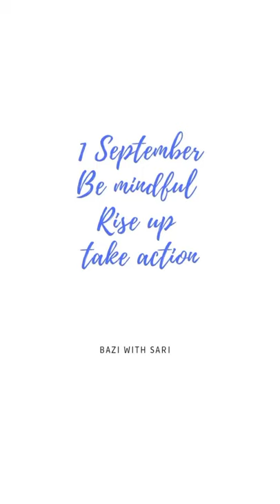Prediksi Energi 1 September 2021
September ceria 🎶🎵
Happy birthday to all Virgo ♍

Yay akhirnya masuk ke bulan saya eh 🤭🤭

Pas banget nih besok day officer, yi Jing dan black & yellow belt tanggal 1 September.

Gambar yijing nya Guntur di atas Guntur.

Guntur biasanya datang menggelar di tengah kesunyian / hujan.

Jadi saat keadaan kurang menyenangkan, kita dari keadaan hening (Mindful/ CONCIOUS) kita diam2 bangkit dan ambil tindakan tanpa ditunda-tunda.

Pas nih besok ada Green dragon, untuk menyelesaikan masalah.
Ada precious light di jam dini hari. 🥰🥰
Day officernya bagus kalau kita ingin yang kita lakukan besok stabil, ngga penuh gejolak / konflik.

Arah :
Noble People/ Kebijakan :Barat Daya
Manifestasi : Barat
Relationship : Timur
Kemakmuran : Tenggara